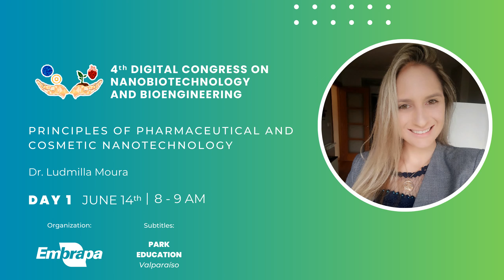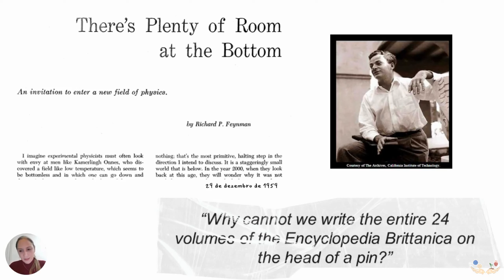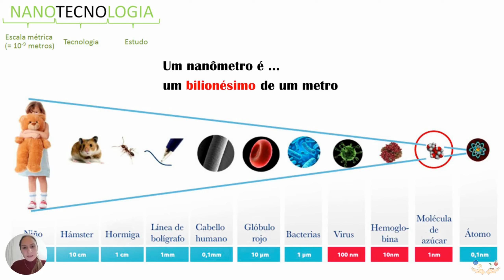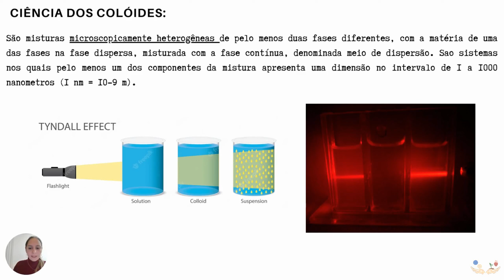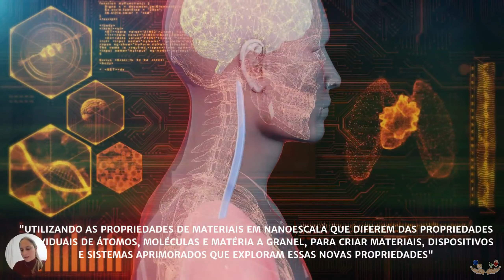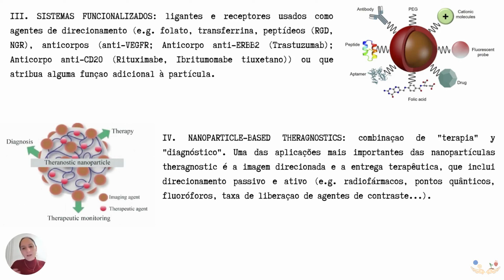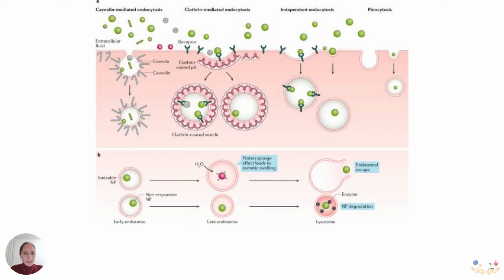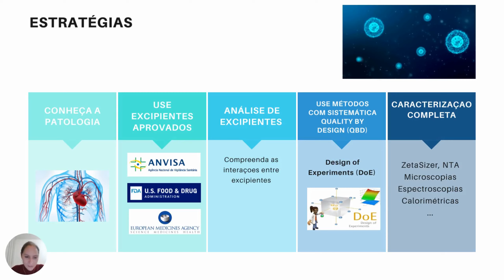Minicurso (Dia 1) / Short course (Day 1) - Dra. Ludmilla Moura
Princípios de nanotecnologia farmacêutica e cosmética:
"Desenvolvimento de formulações farmacêuticas nanoestruturadas e nanocosméticos"